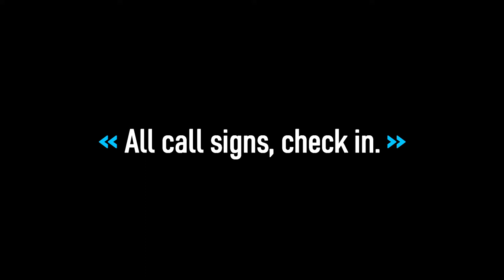All call signs, check in. but in Besiege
Huge thanks to all plane builder.

Workshop below